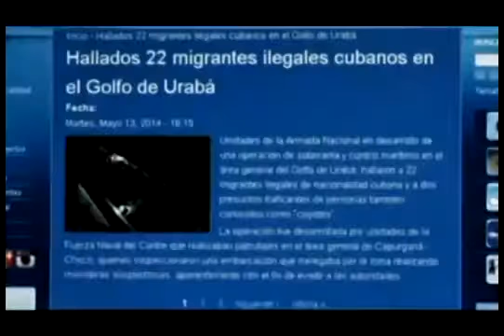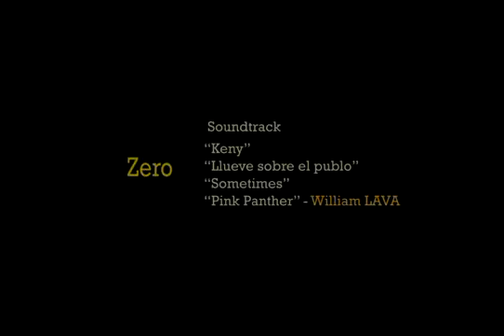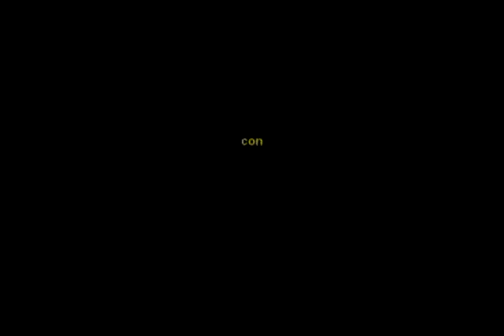✅ Como Viajar por COLOMBIA en MOTOCICLETA desde CALI a MEDELLIN | How to TRAVEL around COLOMBIA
En el 2014 en uno de mis largos viajes camino a America, tuve una de las mejores experiencias de viajar por Colombia en moto desde la ciudad de Cali "VALLE DEL CAUCA" hasta Medellin "ANTIOQUIA", junto a uno de mis grandes hermanos colombianos ANDRES LUNA. Un viaje bastante ligero de equipaje dado a que el ciclo motor solo aceptaba 2 guitarras y par de mochilas, suficiente para emprender el viaje. Cruzamos todo el eje cafetalero contando ARMENIA, MANIZALES entre otras pequeñas ciudades que puedo recordar. Para los amantes a las carreteras, mochileros y ciclo-motores, recomiendo encarecidamente esta alternativa, ya que no requiere de mucho presupuesto y es una manera de conocer la cultura colombiana, sus montañas y sus tradiciones. Las imágenes no son del todo buenas dado a que fue grabado con la cámara de mi teléfono que fue todo el recurso que tenia para documentar.